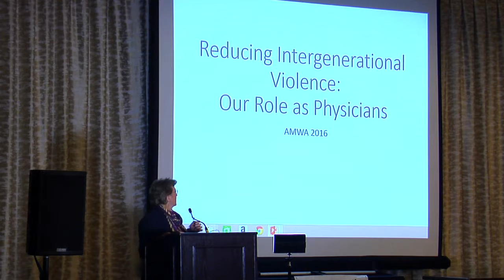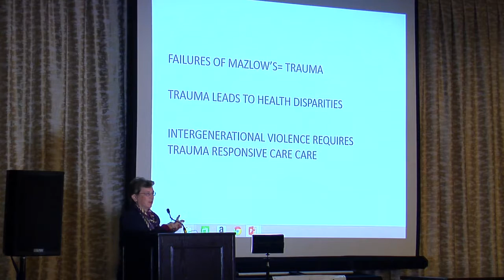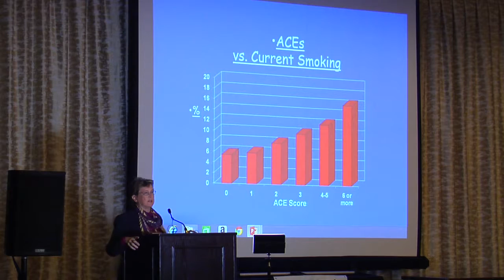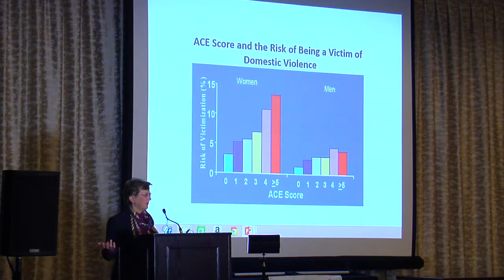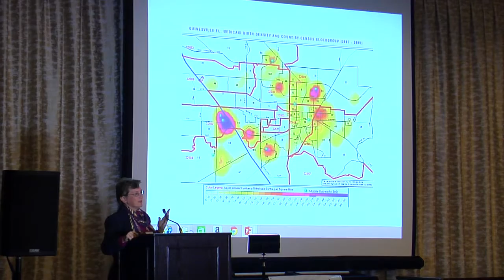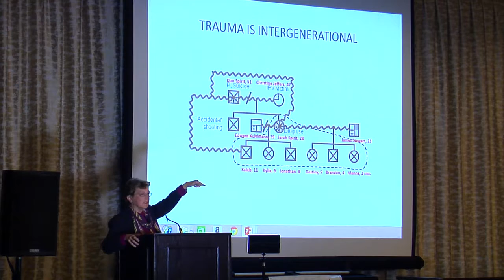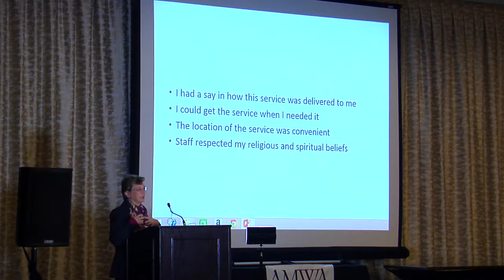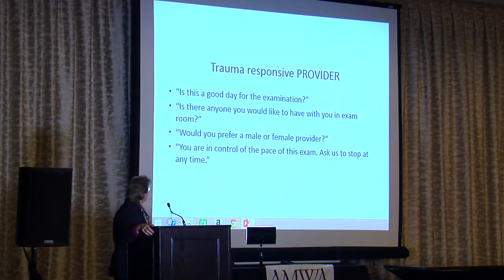AMWA101: Nancy S Hardt, MD